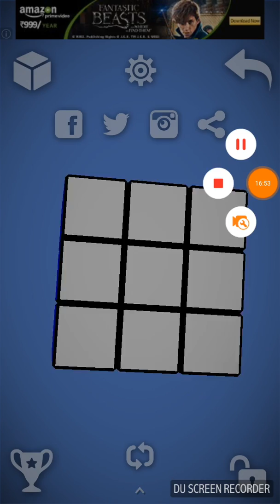How to solve a Rubik's Cube a simple method to solve Rubik's Cube in Malayalam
easy way to Solve rubiks cube in malayalam